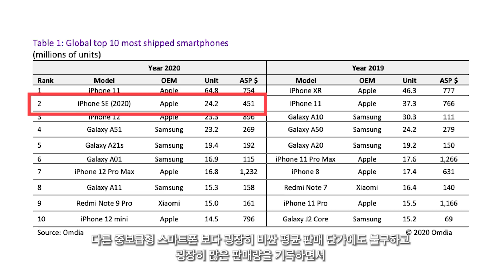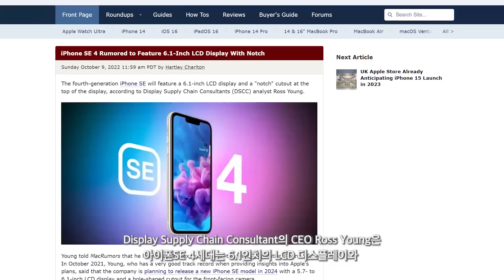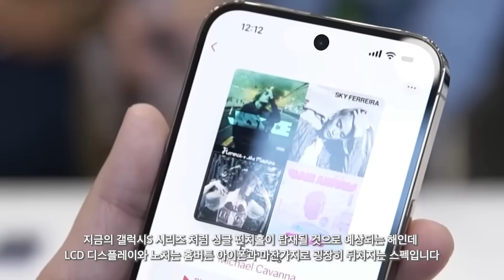아이폰SE 4세대 - 재탕 재탕 재탕 재탕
재탕은 하면 할 수록 강해진다